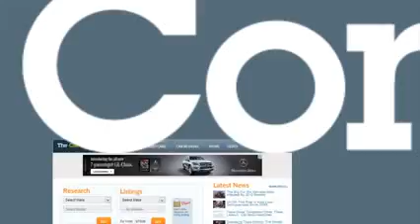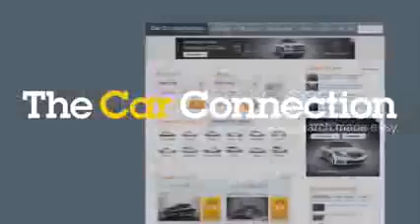Car Quality Drops, Car Theft Rises, GM Recalls More Cars The Week In Reverse For June 21, 2014